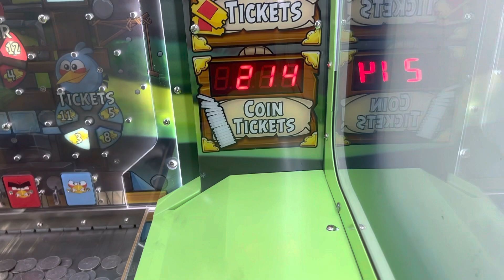PinStack big coin tower winner